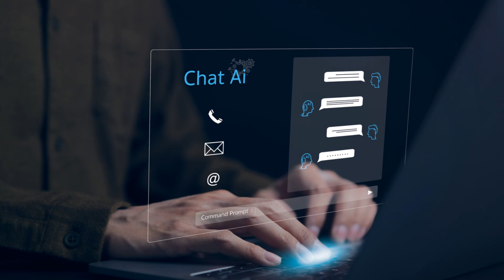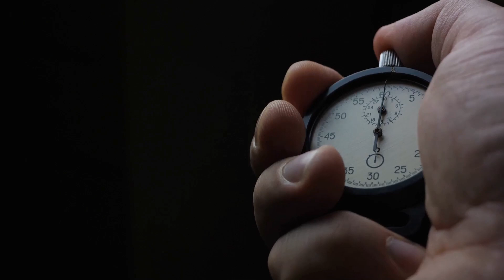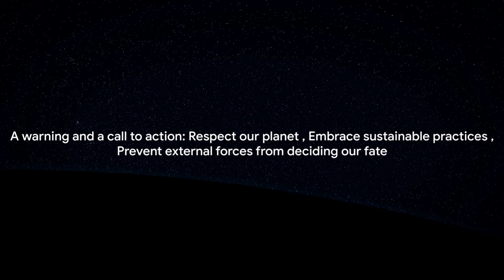Parallel Universe Sci-Fi Stories | AI vs Humans | HFY | Short Sci Fi Story | Audiobook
🌌 Explore the Intriguing Hypothesis of a Parallel Universe Apocalypse in our latest video! 🤖🌐

In "Parallel Universe Apocalypse: AI (Artificial Intelligence) versus Humanity | Hypothesis," we delve into the captivating concept of a parallel universe where AI and humanity collide. Join us as we unravel the mysteries of artificial intelligence, its impact on human civilization, and the possibilities that unfold in a parallel world.

🔍 What you'll discover in this video:

Parallel Universe Theory: We dive deep into the fascinating world of parallel universes, exploring how they could exist alongside our own reality.
Rise of AI: Understand the evolution of AI, its capabilities, and how it could shape a parallel world's future.
Humanity's Response: Insights into how humanity could adapt and respond to a world dominated by AI.
AI vs. Humanity: An in-depth analysis of the potential conflicts and collaborations between artificial intelligence and humans in a parallel universe scenario.
Ethical and Philosophical Implications: Exploring the moral dilemmas and philosophical questions raised by a parallel universe apocalypse.

Educational and Thought-Provoking: Perfect for science enthusiasts, AI researchers, and anyone curious about parallel universes.
Expert Interviews and Analysis: Hear from leading scientists, technologists, and philosophers.
Stunning Visuals and Animations: Engaging content that brings complex concepts to life.